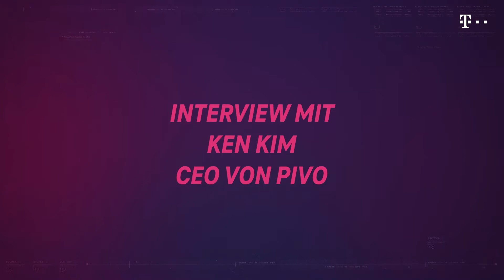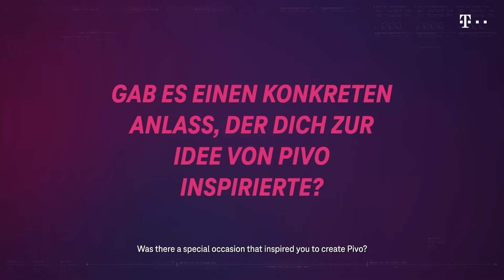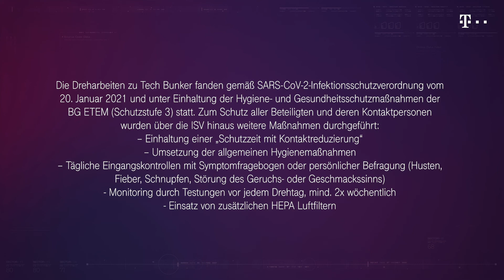Von der Eieruhr zum Kamerabot: Pivo CEO Ken Kim im Interview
Welche Idee sorgte für das Konzept zu Pivo? Wie entwickelte sich die Zielgruppe weiter? Worauf ist Ken Kim besonders Stolz? All das und mehr in diesem Interview mit Ken Kim, dem CEO von Pivo.

Tief unter dem Headquarter der Deutschen Telekom. Unter einem Knotenpunkt aus Glasfaser-Kabeln, Quantenrechnern und Cloudservern befindet sich die AREA51 der Tech Industrie: Der TechBunker. Hier checken wir die neuesten und innovativsten Produkte, die unsere Telekom Tech-Scouts in den Innovation-Hotspots der Welt für Dich entdeckt haben. Der TechBunker ist der Motor unserer völlig neuartigen Plattform INITIATE. Die Plattform, die dir Zugang zu den neusten Techniktrends verschafft.

Which idea marked the birth of Pivo? How did the target audience grow? What is Ken Kim especially proud of? This and much more in this Interview with Ken Kim, CEO of Pivo.

Deep below the headquarters of Deutsche Telekom, below a node of glass-fiber cable, quantum computers, and cloud servers is the AREA51 of the Tech industry: the TechBunker. Here we're checking the newest and most innovative products that our Telekom Tech-Scouts discovered to bring the coolest tech gadgets directly to you. The TechBunker is the motor of our wholly new platform, INITIATE, which offers you access to those new tech products.